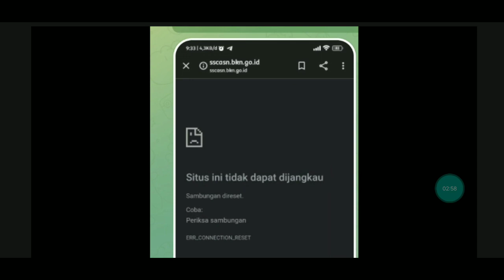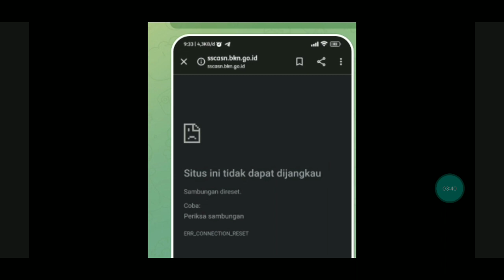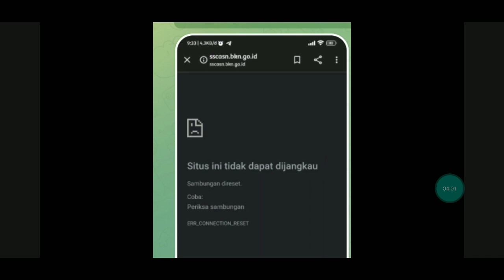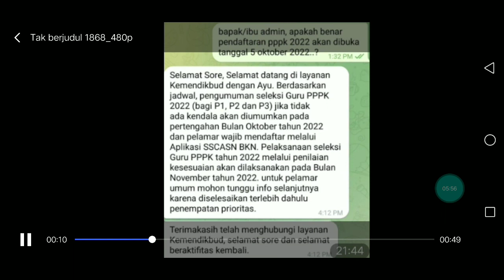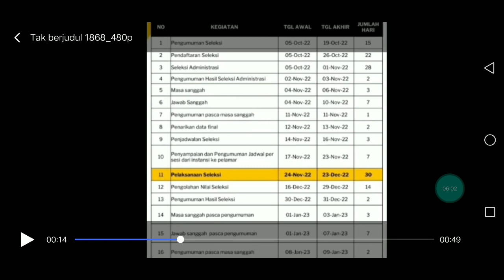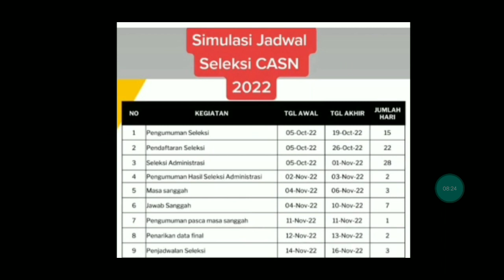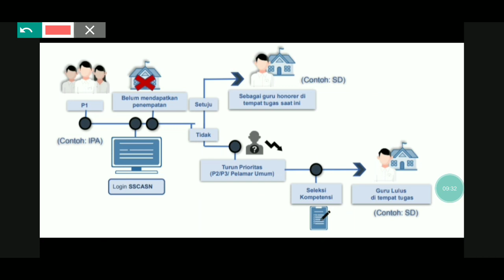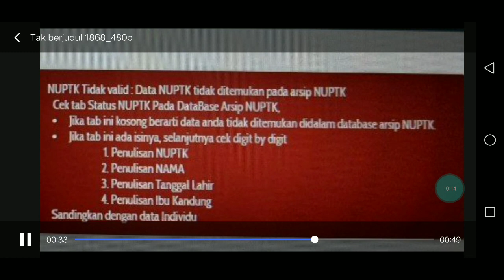PORTAL PENDAFTARAN PPPK 2022 SSCASN DI BUKA 5 OKTOBER !? VERVAL IJASAH WAJIB BAGI P1 P2 P3 UMUM !??